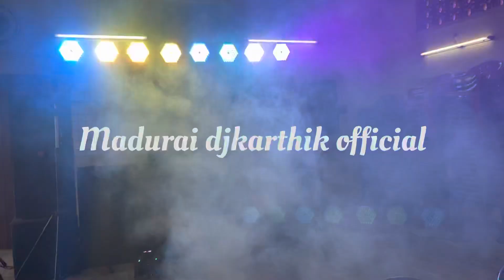Best dj Madurai Pandikovil kaathukuthu event dj all events dj contact 📲8754611247